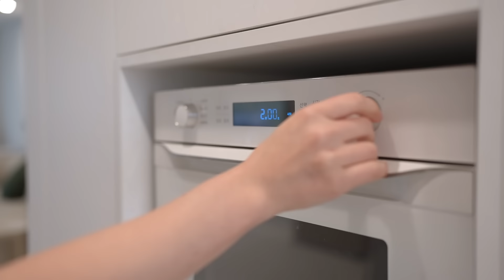SUB) 수납함 사지 않고도 깔끔한 집 만드는 20가지 아이디어 | 재활용 정리 꿀팁 | Recycling Ideas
이번 영상은 일상 속에서 흔히 쓰레기로 버려지는 물건을 활용한 정리 팁에 대한 영상을 준비했어요.🌱
수납함 사지 않고도 깔끔하게 정리하는 꿀팁 많이 담았으니 집안 정리정돈이 너~무 필요하셨던 분들! 오늘 저와 함께 정리해요! :)

Index |
01:29  포장상자로 화장대 서랍 정리하는 방법
02:50  알약케이스를 재활용한 정리 팁
03:10  에어팟 상자와 병뚜껑 재활용 정리 팁
04:21  피자 삼발이를 활용한 정리 법
05:36  빵클립을 활용한 정리 법
07:39  포장 상자 손잡이를 활용한 정리 팁
08:50  요거트 용기와 일회용 마스크 재활용 방법

네이버인플루언서 @헤이두
Instagram.  Hejdoodoo
오늘의집. 헤이두Hejdoo
Brunch. brunch.co.kr/@euni8828